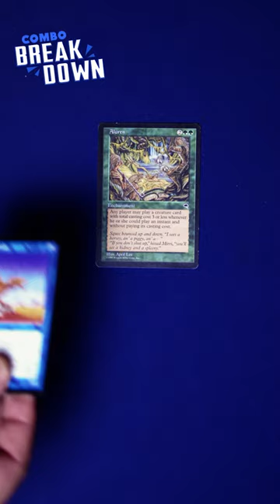Combo Breakdown - Freefire!